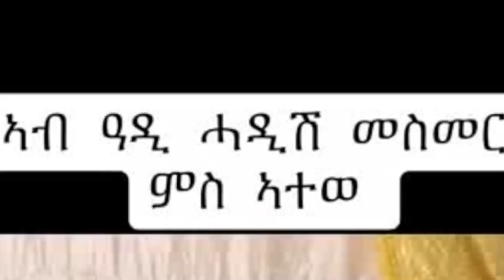ብዛዕባ ኣዲያምን ናሆምን ሓቂ ድዩ?